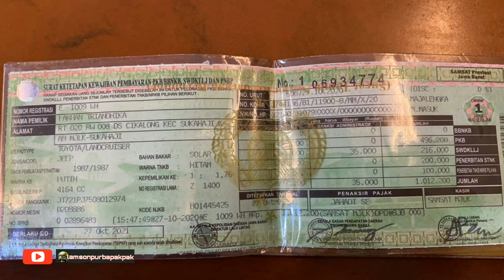Toyota Bundera 1987 for sale || 700 juta nego || Balikpapan - Kalimantan Timur - Indonesia